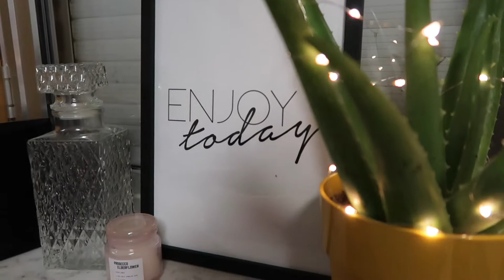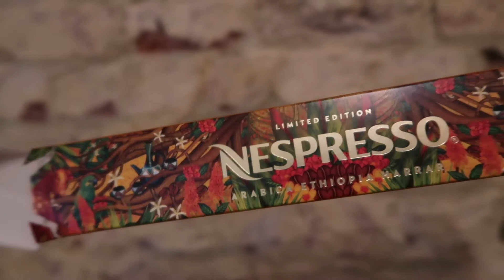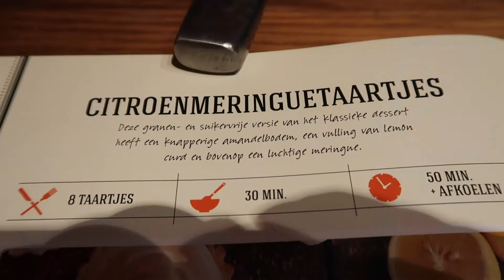Week in my life #1 | MartheParada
Follow me in a week in my life!